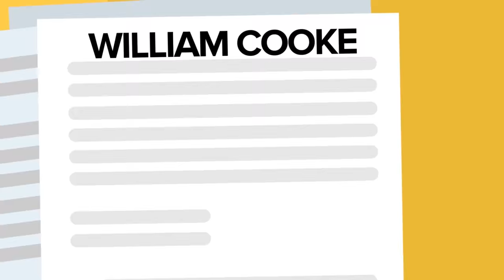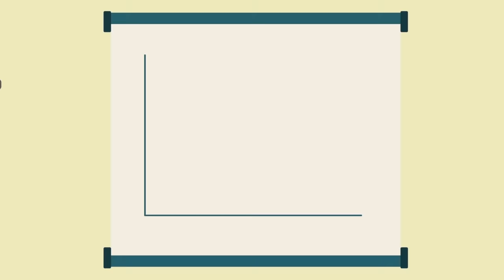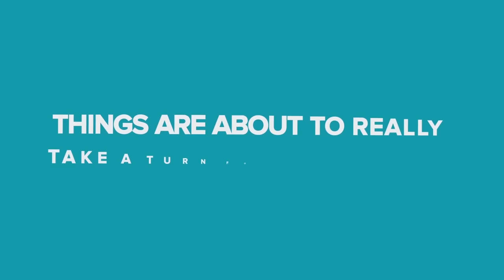SCP-701 - The Hanged King's Tragedy (SCP Animation)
SCP-701 is a Euclid Class anomaly also known as The Hanged King's Tragedy.

SCP 701 is a self-evolving memetic virus, transmitted through unknown means through the text of a play known as "The Hanged King." Performances of the SCP-701 play are associated with sudden psychotic  behavior among both the people in the play and the actors, as well as the manifestation of a mysterious figure, classified as SCP-701-1.

Show That Kills SCP-701 - The Hanged King's Tragedy (SCP Animation) is based on "SCP-701" by tinwatchman